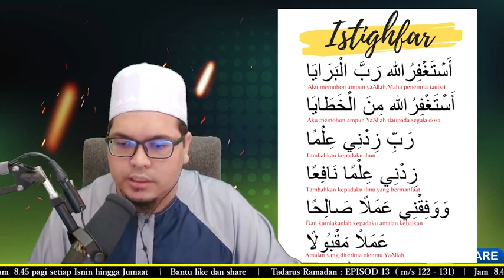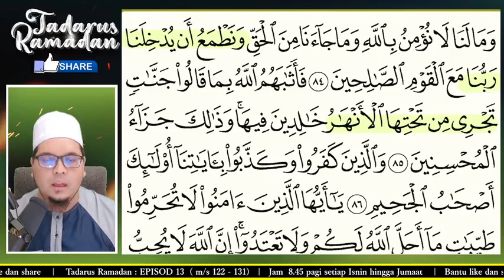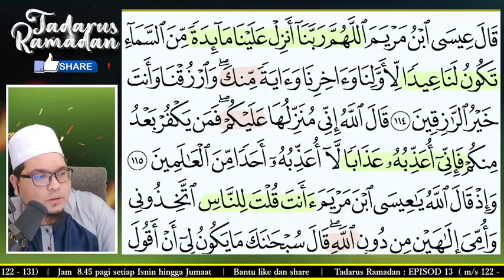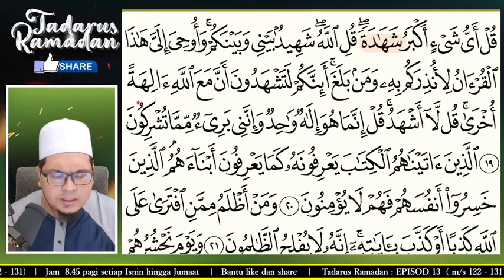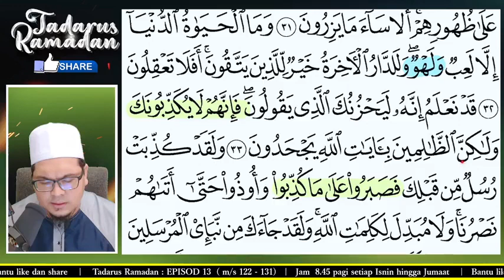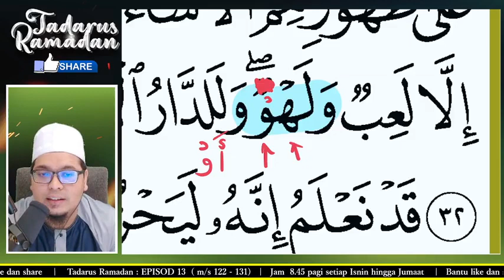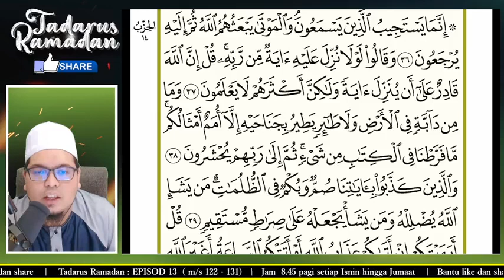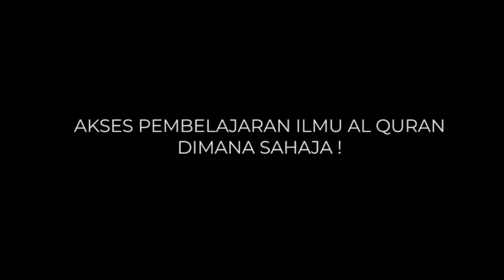#13. RAMADAN TADARUS 2022 | EPISOD 13